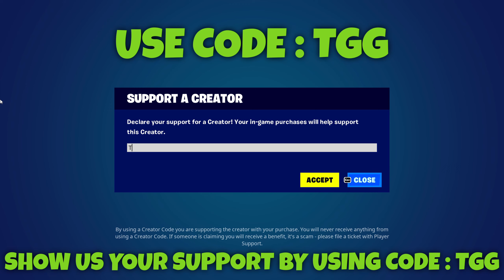NEW INSANE AFK XP GLITCH in Fortnite Chapter 4 Season 1 DO IT NOW (1,000,000 XP PER MINUTE)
xp glitch,
9.6%
xp glitch fortnite
5.6%
xp glitch chapter 3
3.8%
xp glitch